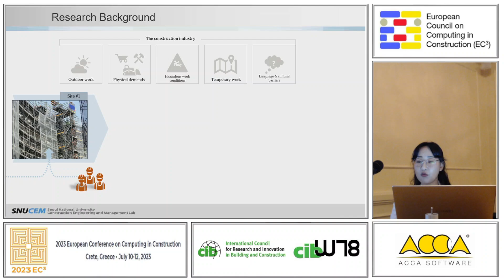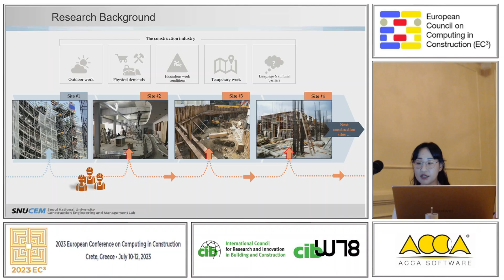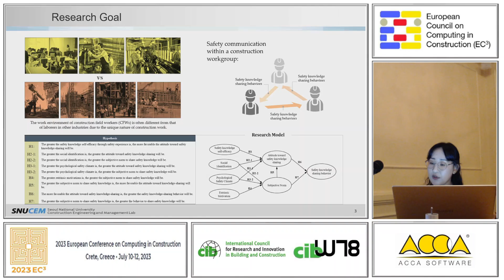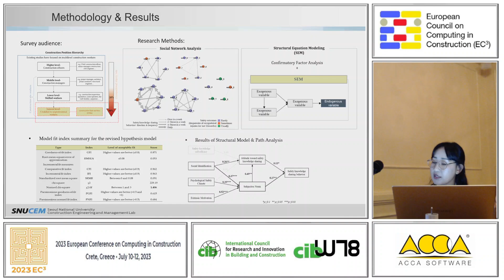Key Factors Influencing Safety Communication Among Construction Field Workers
Title: Key Factors Influencing Safety Communication Among Construction Field Workers

Authors: Ishdorj, Saruul; Ahn, Changbum R.; Park, Moonseo

Session: Thesis in 3

Abstract: The effective sharing of safety knowledge among construction field workers (CFWs) plays a critical role in enhancing occupational accident prevention. While previous research has extensively explored knowledge-sharing within the construction industry, there remains a gap in studies specifically focusing on the factors that influence safety knowledge-sharing behaviors of CFWs, particularly those working in high-risk frontline positions at construction sites. Considering the unique characteristics of construction projects and the distinct nature of employment in this sector, CFWs operate in dynamic work environments and organizational systems that differ from other industries. Therefore, understanding the factors influencing safety communication among CFWs is crucial. This study aims to identify the significant factors that impact the safety knowledge-sharing behavior of CFWs and examine their interrelationships and relative impacts. The theoretical framework adopted for this study is the Theory of Reasoned Action (TRA), supported by a comprehensive literature review that identifies four influential factors: safety knowledge self-efficacy, social identification, psychological safety climate, and extrinsic motivation. A questionnaire survey involving 252 CFWs from 16 construction sites in South Korea was conducted, and responses from 146 participants were analyzed using social network analysis, confirmatory factor analysis, and structural equation modeling. The findings indicate that social identification, psychological safety climate, and extrinsic motivation significantly contribute to the social driver, while social identification directly influences the personal driver. Both of these factors have an impact on the safety knowledge-sharing behaviors of CFWs.